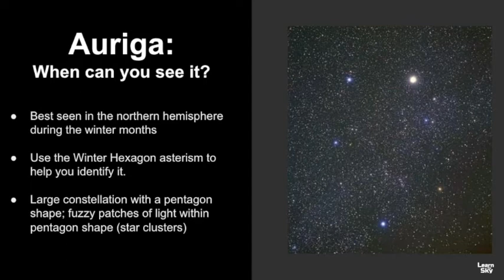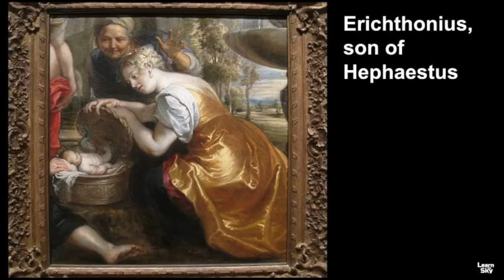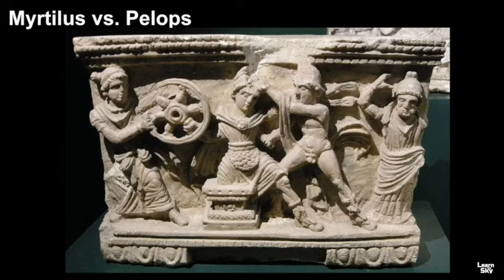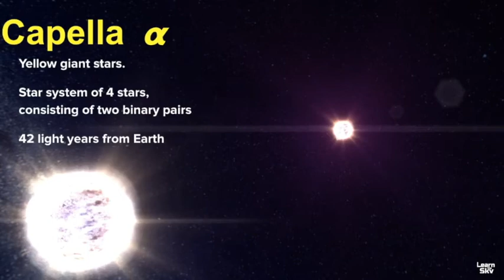How to Find Auriga the Charioteer Constellation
Auriga is a seasonal constellation that is best seen during the winter months in the northern hemisphere. Explore the stories behind this star pattern and discover the easiest ways to find this constellation.  The recognizable shape of Auriga makes it easy to identify.

00:00 - Intro to Auriga
00:57 - How to Find Auriga
01:25 - Mythology of Auriga
03:20 - Pattern of Auriga
04:51 - Practice Finding Auriga
06:12 - Winter Hexagon Asterism
08:37 - Bright Star of Auriga - Capella
09:59 - Celestial Objects found in Auriga
11:06 - Review of Auriga
12:26 - Photo Attributes